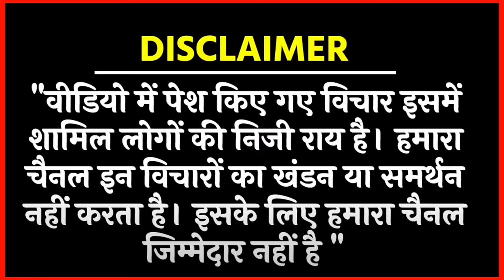मायावती बिगाड़ सकती हैं 2024 का खेल विरोधी होंगे चारों खाने चित् /BIG NEWS ON MAYAWATI AND INDIA